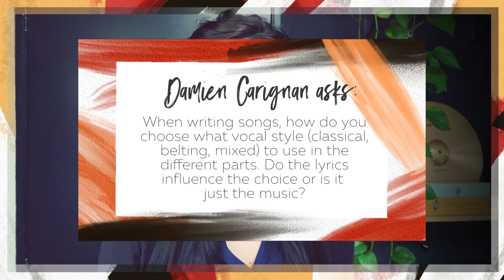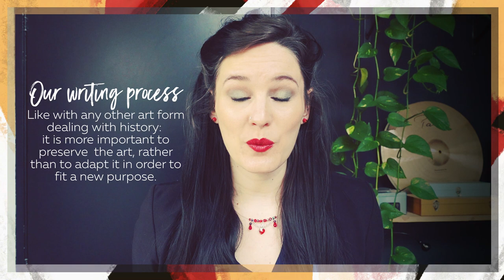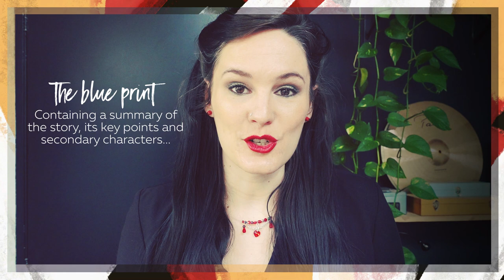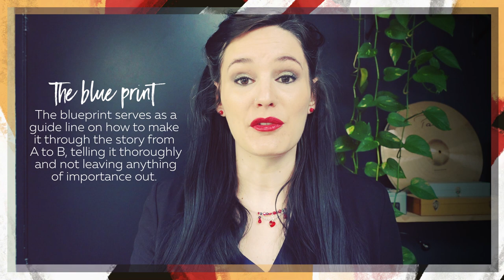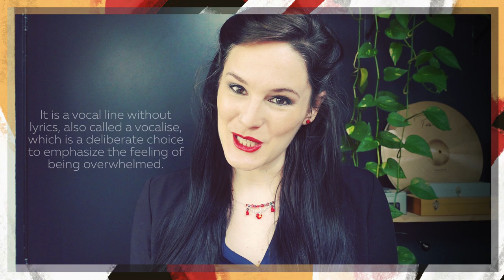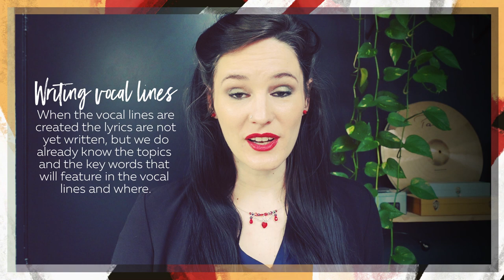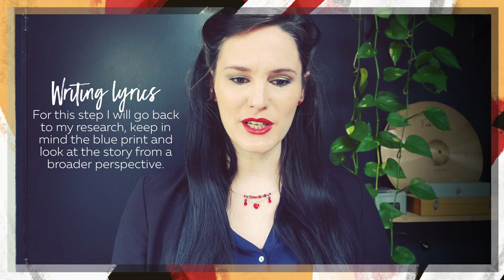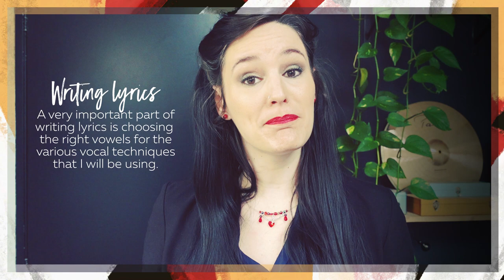𝗔𝘀𝗸 𝗘𝗫 𝗟𝗜𝗕𝗥𝗜𝗦 - Episode 8 w/ Dianne van Giersbergen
"When writing songs, how do you choose what vocal style (classical, belting, mixed) to use in the different parts. Do the lyrics influence the choice or is it just the music?" ~ Damien Carignan.

If we've learned anything in the past years then that would be to not ask Dianne about vocal technique if you can't spare the time to hear her full length answer 😅. So then... for those who have 9 minutes to spare: enjoy!

What would you like to ask Dianne van Giersbergen, Joost van den Broek or Bob Wijtsma?